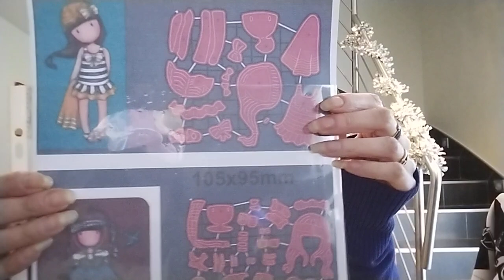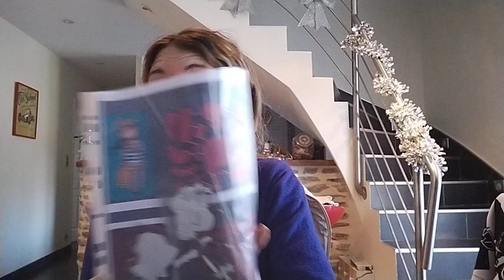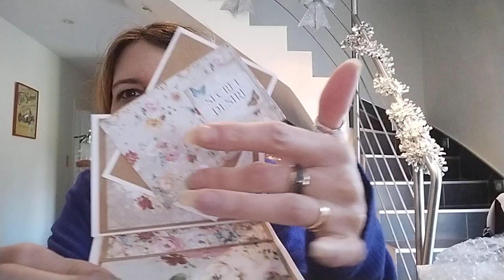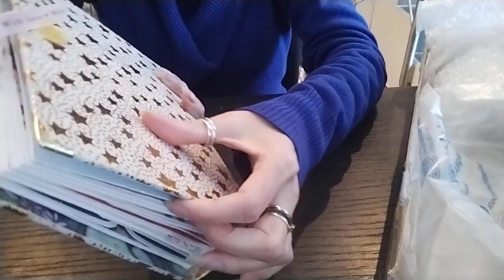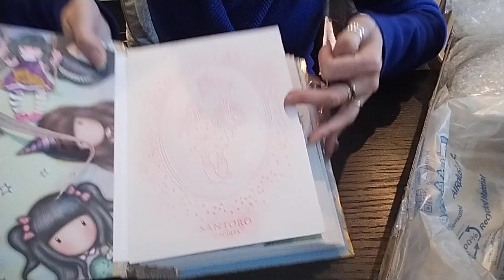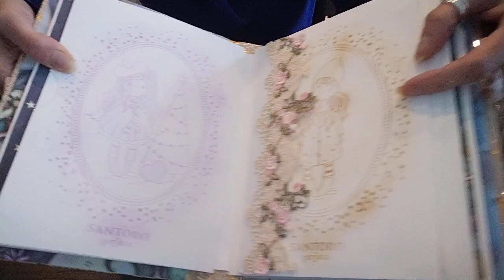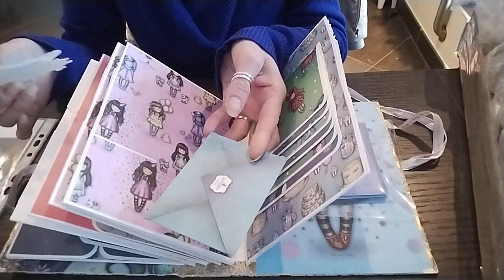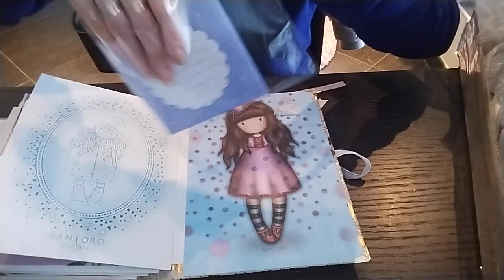Des petites bricoles by laetitia